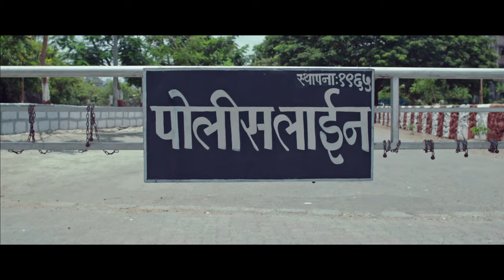Police Line - Ek Purna Satya | Official Trailer | Santosh Juvekar | Latest Marathi Movie 2016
Police Line - Ek Purna Satya | Official Trailer | Santosh Juvekar | Latest Marathi Movie 2016. Presenting you the Official Trailer of the latest Marathi movie Police Line - Ek Purna Satya starring Santosh Juvekar, Nisha Parulekar, Vijay Kadam, Pradeep Kabre & Jaywant Wadkar. Directed by Raju Parsekar. The film releases on 5th February 2016. Watch this video only on Rajshri Marathi!